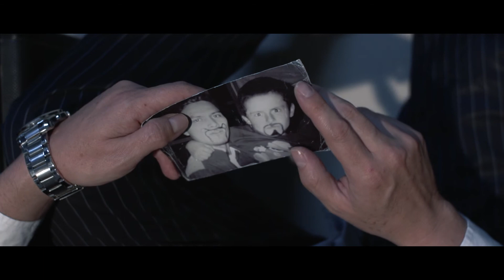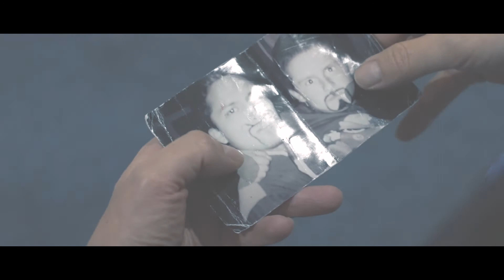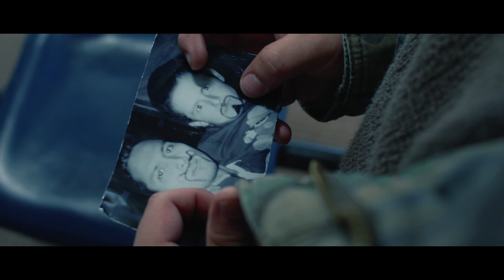"Delayed Flight" Cuarto Semestre (2017)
Guión: Korwin Quiñonez
Dirección: Korwin Quiñonez
Asistente de Dirección: Bryan Yépez
Actuación: León Sierra, Bryan Heredia, Gabriela Espinosa, Freddy Erazo
Producción: Jaslyn Castillo
Asistente de Producción: Roger Vasquez
Cámara: Anka F. Maldonado
Primero de cámara: Andy Cáceres, Amaru Toapanta
Iluminación: Luis Bonilla
Asiste de Iluminación: Dominique Mosquera, Pablo Alvarado
Grip: Andrés Jácome, Alexander Erazo
Sonido Directo: Bryan Flores
Microfonístas: Katherine Segura, Bryan Heredia, Leo Cifuentes
Best Boy: Andrés Lara
Arte: Viviana Caicedo
Asistes de Arte: Katherine Segura, Fernando Gallegos
Maquillaje: Dominique Mosquera
Montaje Audiovisual: Anka F. Maldonado, Korwin Quiñonez
Efectos Visuales: Anka F. Maldonado
Corrección de Color: Anka F. Maldonado
Data Manager: Israel Chávez

Estudia Cine, Haciendo Cine
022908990 -  Lugo N24-298 y Vizcaya. (La Floresta)
Quito - Ecuador